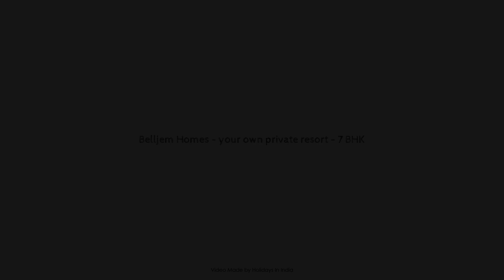Belljem Homes - your own private resort - 7 BHK, Thrissur, India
Searching For
1. Belljem Homes - your own private resort - 7 BHK - Thrissur
2. Belljem Homes - your own private resort - 7 BHK - Thrissur Virtual Tour
3. Belljem Homes - your own private resort - 7 BHK - Thrissur Rooms
4. Belljem Homes - your own private resort - 7 BHK - Thrissur Amenities
5. Belljem Homes - your own private resort - 7 BHK - Thrissur Videos
6. Belljem Homes - your own private resort - 7 BHK - Thrissur Offers
7. Belljem Homes - your own private resort - 7 BHK - Thrissur Deals
Audio Credit:
Track Title: Subway Dreams
Artist: Dan Henig